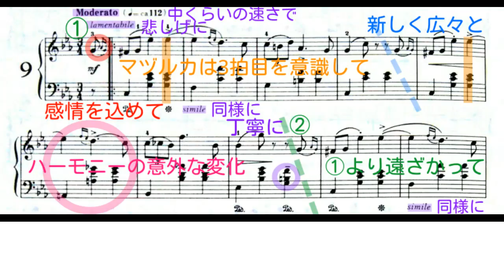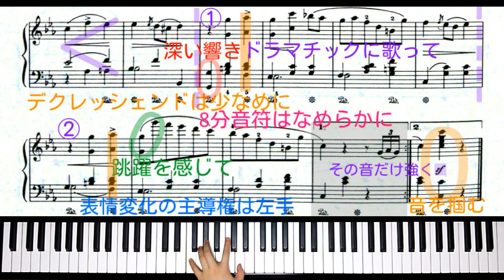【全国1位が教える】グリンカ：マズルカ ハ短調 Glinka: Mazurka c moll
〇第45回ピティナ・ピアノコンペティション

▼楽譜： グリンカ「ピアノ作品集」（全音楽譜出版社）